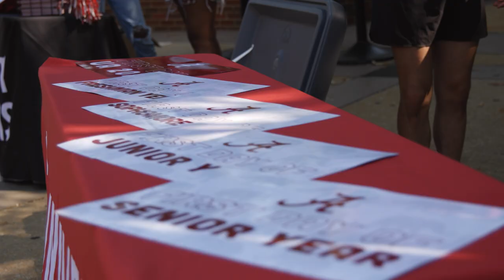First Day UA 2023 | The University of Alabama